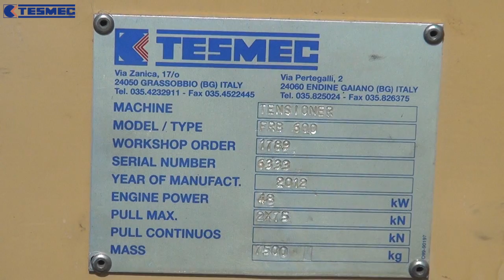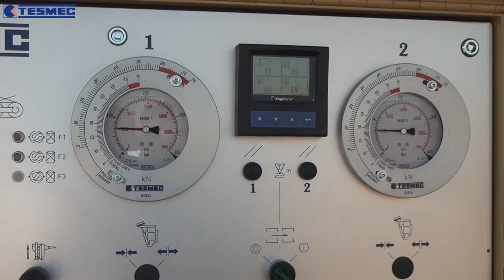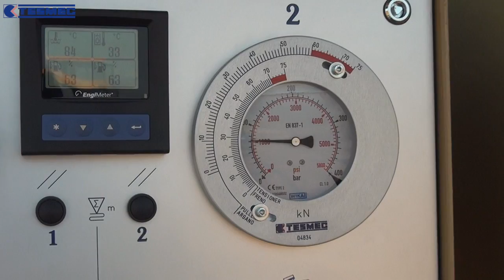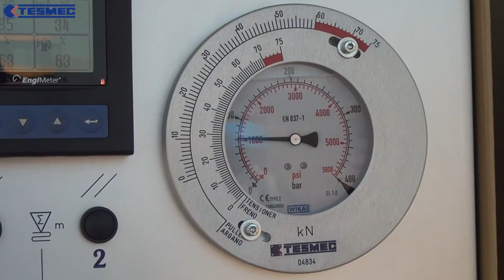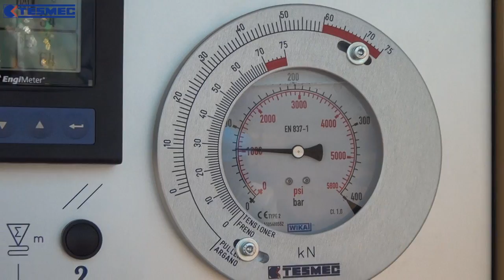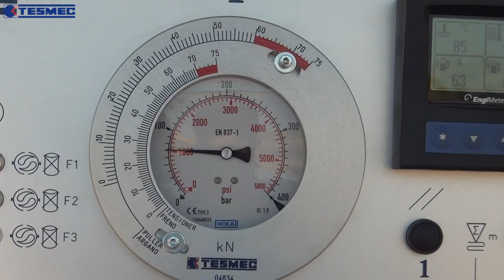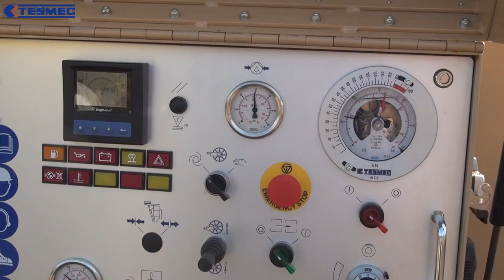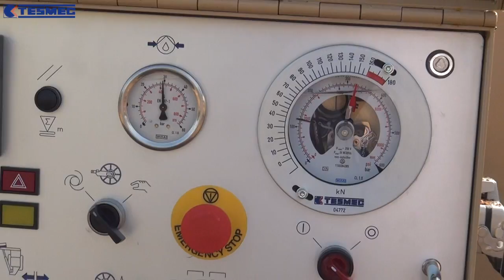Tesmec Hexa Zebra stringing 765 KV transmission line